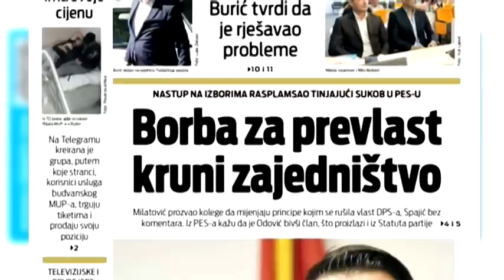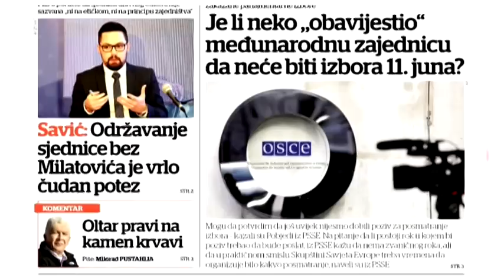BOJE JUTRA - Pregled štampe sa Zoranom Radulovićem | Vijesti online